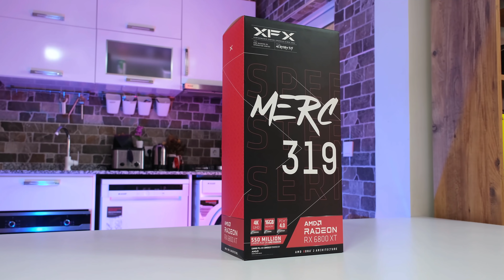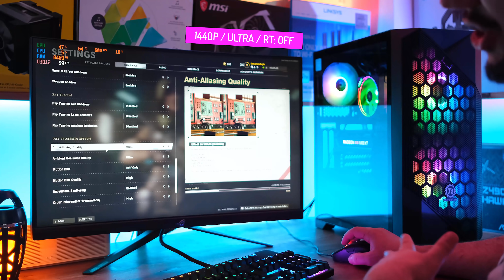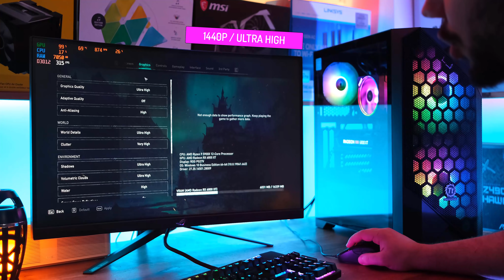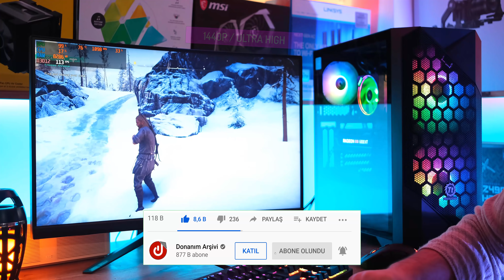Sonunda Türkiye Topraklarına Geldi! XFX SPEEDSTER MERC 319 RX 6800 XT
Uzun zamandır AMD RX 6800 serisi için özel tasarım ekran kartı bekliyorduk ve bu sessizliği XFXi Speedster serisi ile bozdu ve inceleme için de bir adet XFX Speedster MERC 319 6800 XT tedarik ettim. Kartın canlı oyun testini yapıp sıcaklığından fan devrine kadar tüm detayları size gösterdim.

XFX SPEEDSTER MERC 319 6800 XT Teknik Özellikleri:
2360 MHz Rage Boost Frekans
128MB Infinity Cache
16.000 MHz Bellek Frekansı
16 GB GDDR6

72 Ray Tracing Birimi
4608 Stream Birimi
300W TDP
Minimum 750W 80+ PSU
HDMI 2.1 Desteği
34CM Kart Uzunluğu
2.9 Slot Kalınlık

MERC 319 6800 XT test ederken Call of Duty: Black Ops Cold War, Cyberpunk 2077, Dirt 5 ve Assassin's Creed Valhalla gibi çok zorlu oyunlarda üst seviye grafik ve 1440P çözünürlükte testlerimi yaptım.

00:00 Selamss
00:13 Dıptıs Intro
00:33 Ekran Kartına Yakından Bakıyoruz
05:00 Rahatlama Seansı
05:22 Canlı Oyun ve Sıcaklık Testi